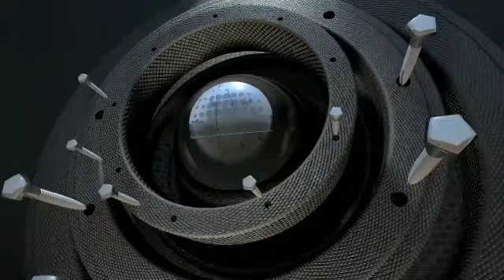Intro Youtube channel | MR Guidance | Latest Intro for youtube | یوٹیوب چینل انٹرو ویڈیو | New Intro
is video main apko chanal ka intro dikhaya gya ha . . .